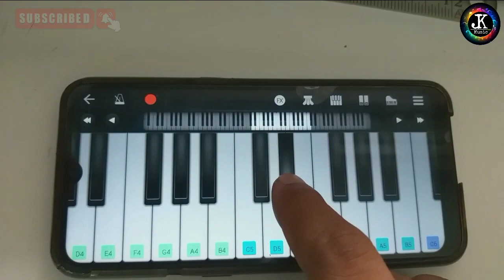Are Re Meri Jaan Hai Radha piano tutorial 🎹 Easy& slow(Radha Krishna)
Are Re Meri Jaan Hai Radha piano tutorial 🎹 Easy& slow(Radha Krishna) @JK music piano

piano lesson with in chords
piano tutorial for kids
piano tutorial on mobile phone
piano tutorial
walkband lessons
walk band piano lesson in hindi
learn piano easily on your mobile
walk band mobile app
learn music in walk band piano app